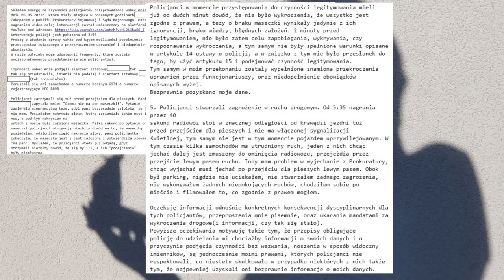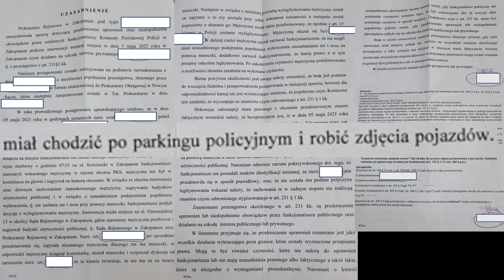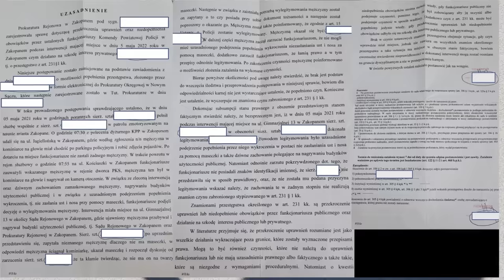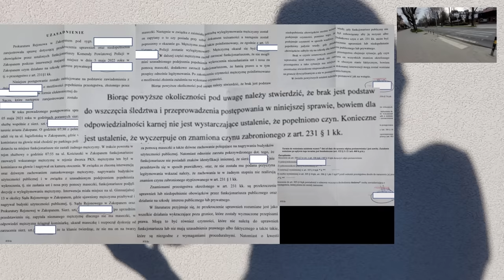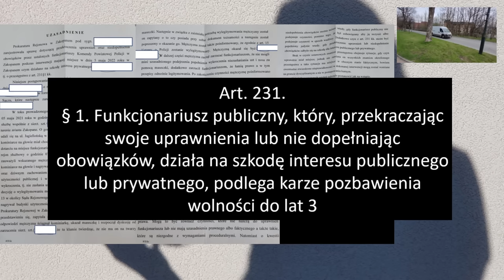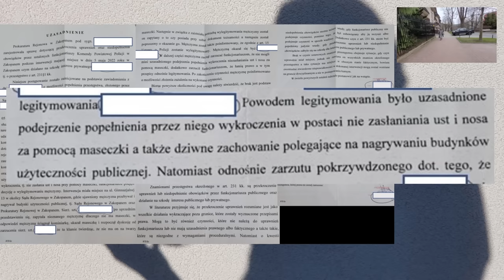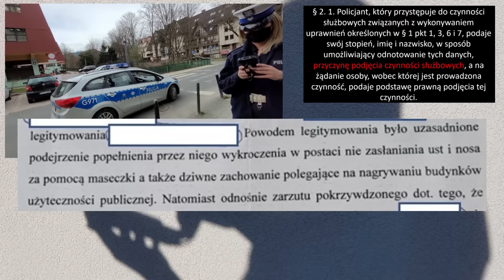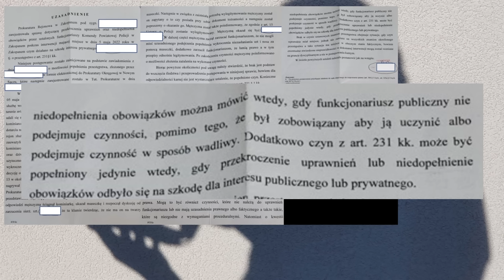Co zrobił prokurator ze skargą na czynności policji w Zakopanem? #80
Materiał prezentujący odpowiedź prokuratora na skargę dotyczącą interwencji policji, podczas której funkcjonariusze łamali prawo. Link do interwencji